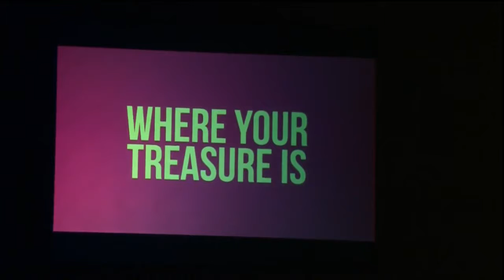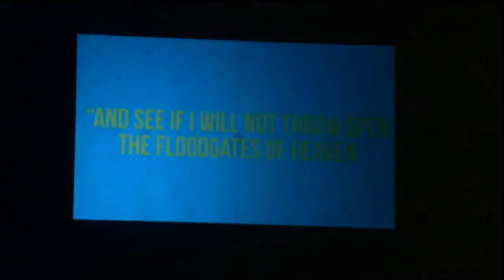Pray With Adoration (9/24/2017)